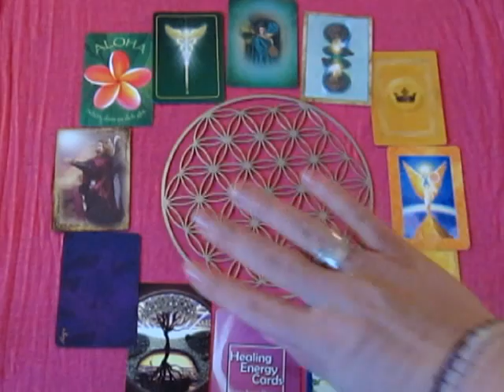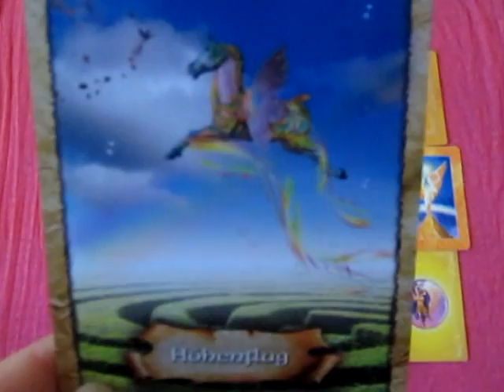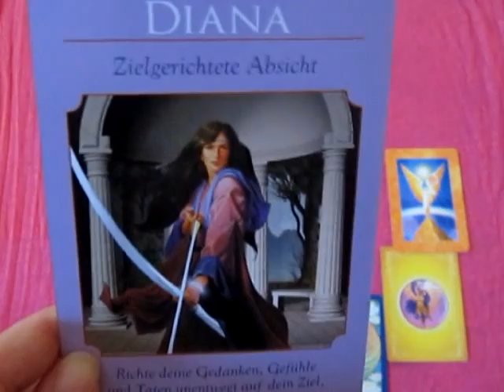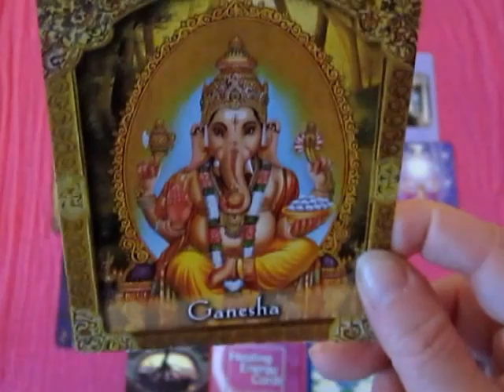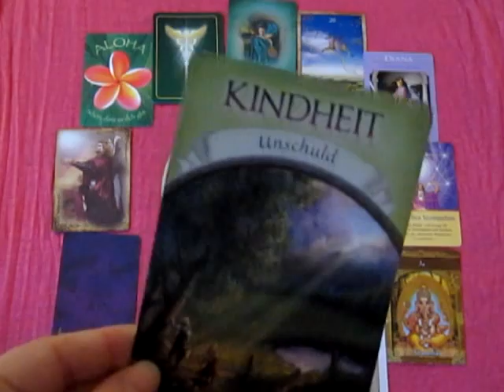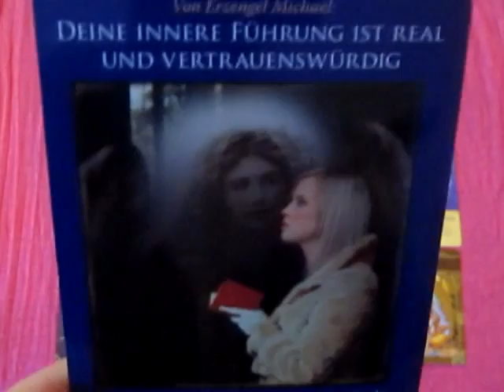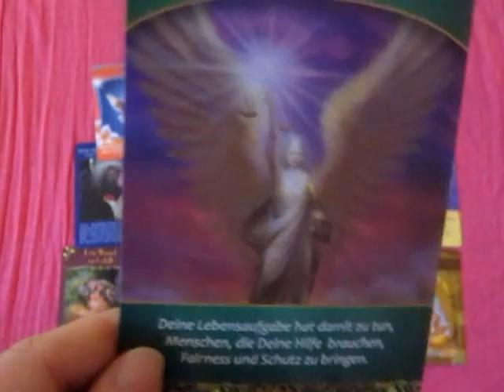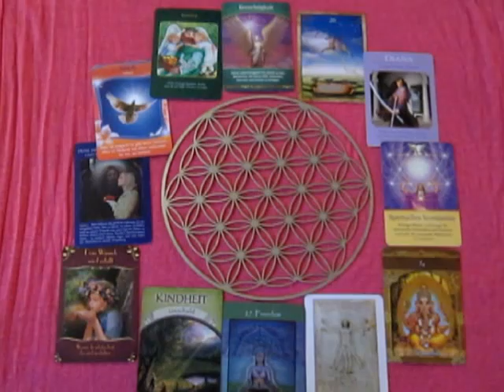Engel Orakel für das Jahr 2013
Freiheit ist das grosse Thema im kommenden Jahr!!!